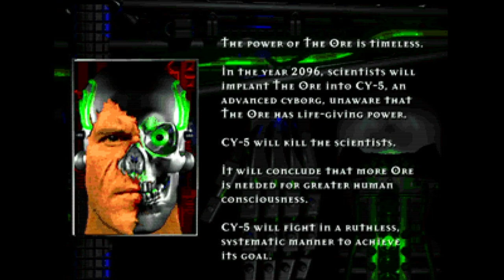War Gods - Nintendo 64 - Intro & Title Screen